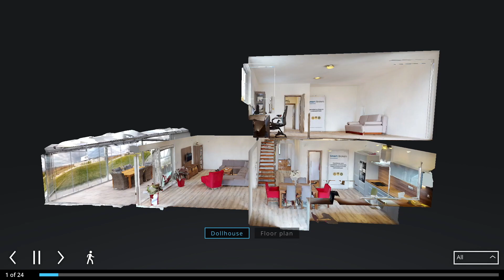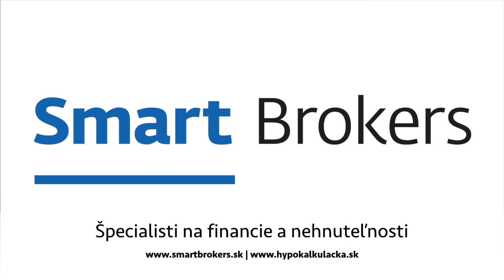5-izbový byt v novostabe rodinného dvojdomu v Šenkviciach | Realitná kancelária AGENT.SK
Realitná kancelária AGENT.SK úspešne sprostredkovala predaj moderného 5-izbového bytu s pozemkom a garážou v rodinnom dvojdome. Nachádza sa v tichom prostredí v obci Šenkvice. 3D virtuálnu prehliadku, fotografie a ďalšie informácie o nenuteľnosti, nájdete na web stránke

AGENT.SK, s. r. o. je licencovanou realitnou kanceláriou, ktorá je členom Národnej asociácie realitných kancelárií Slovenska, Realitnej únie SR a Združenia realitných kancelárii Slovenska. Spoločnosť je tiež registrovaným finančným agentom v Národnej banke Slovenska. Profesionálne služby, so špecializáciou na realitnú činnosť a finančné sprostredkovanie, poskytuje od roku 2006.